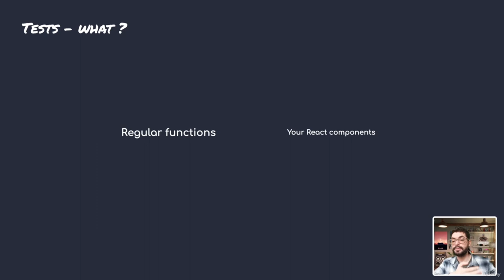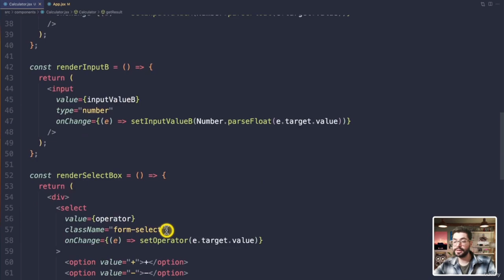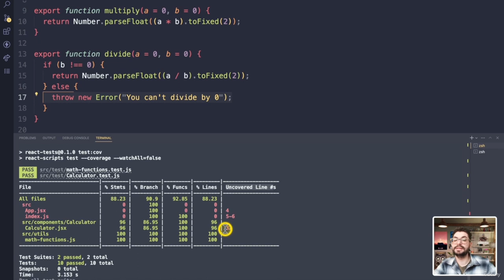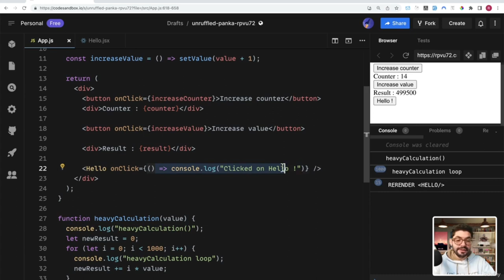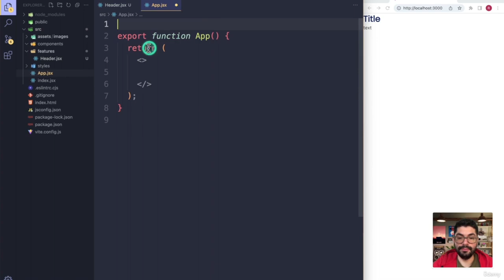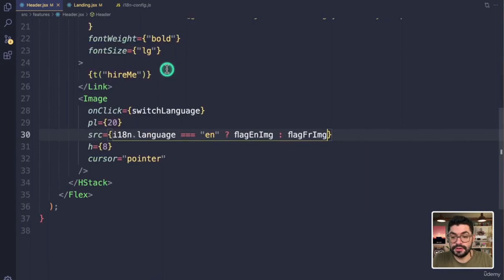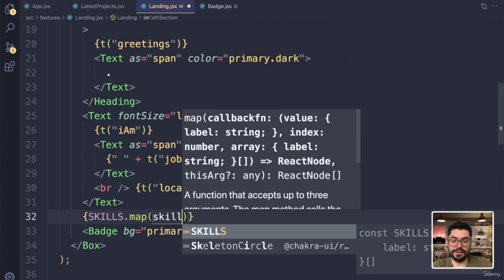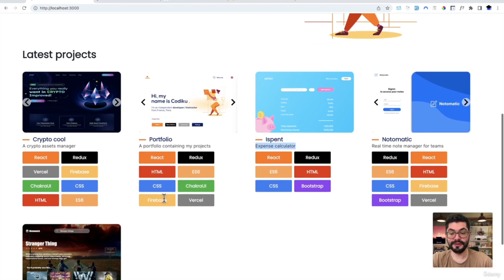React and Redux for Beginners: A Comprehensive Guide (Part 4/4)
Learn everything you need to know to get started with React and Redux. Discover React, Redux Toolkit (RTK) , Hooks, Firebase, React router, Form validations, i18n, Deployment, Testing, Chakra, and more

React is a Javascript library used to create web interfaces. It's extremely powerfull, performant and modular.
And since it's out, everybody is talking about it , it is used by Facebook, Netflix, Yahoo ,AirBnB and many others !

React is the web technology you must know, it is the most popular javascript library used at the moment to create web app. There is a lot of market demand for it; that is why It's an extremely valuable asset to add to your developper tool belt.

This courses teaches the very basis of React and Redux with all the modern features you want and need to know.

We will discover all the basics and the core concepts of React and Redux. We will mostly use practice to do that, since, to me, it is the most efficient way to learn.

In this course we will start from the very basis and we will build together several apps using React but also Redux.
If you never heard about Redux, just keep in mind that it is used in 90% of professional React projects to manage the data of you app. That is why it's a very important library to know when learning React. They are very often combined.

We will apply everything you'll learn in these videos through real example and real web apps.

* Summary *

    -- Setup a React 18 project

    -- Setup Redux with Redux Toolkit

     -- Components

    -- States

    -- Props

     -- Hooks ( useEffect, useContexts, useRef, useNavigation, useRoute, useSelector, useDispatch, useMemo)

    -- Contexts

    -- Refs

    -- Forms and validations

    -- Authentification + Signup with Firebase

    -- Using Firebase Firestore as real time back-end

    -- Navigation with React router

    -- Callback functions

    -- ES6 functions (map, reduce, filter)

    -- Styling (css modules, JSS, Bootstrap)

    -- Understand NPM

    -- Write in Redux store

    -- Read from Redux

    -- Understanding slices,actions reducers

    -- Redux middlewares

    -- Make redux persistent to keep your data even after refreshing

    -- Set up a fake server with Json-server

    -- Asynchronous requests

    -- React app deployment on the web

    -- Testing with Jest and React testing library

    -- Custom hooks

    -- Make your app support multiples languages with i18n

And more

    Build blazing fast single page app with React 18
    How to create reusable components to build a scalable app
    Understand the ecosystem and all the tools that comes with React like, NPM, Redux, ES6, React router...
    How to architecture a project correctly.